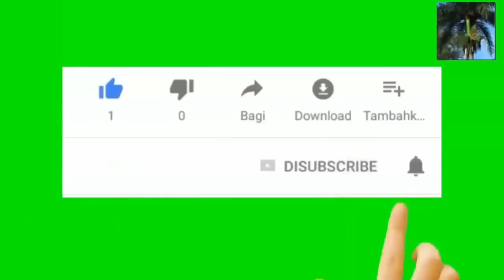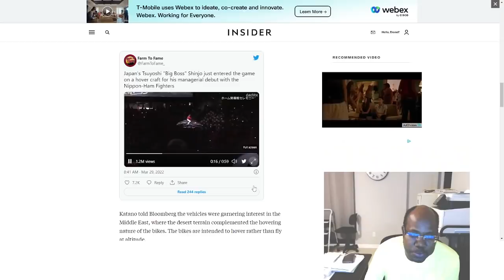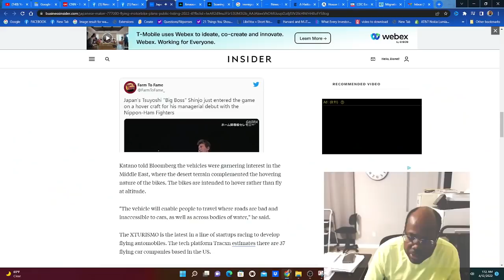Sa te ekri men li rive japon pral met deyò Moto volant